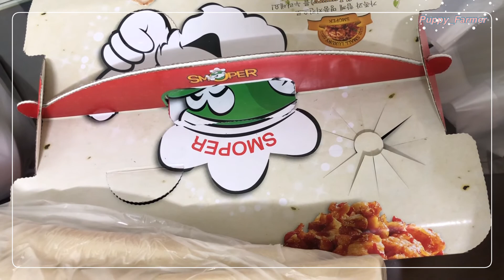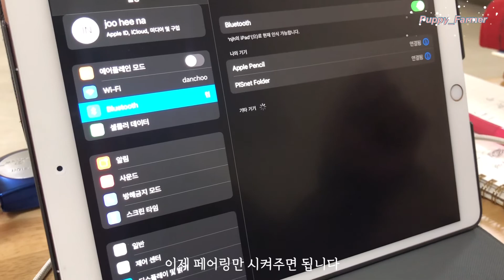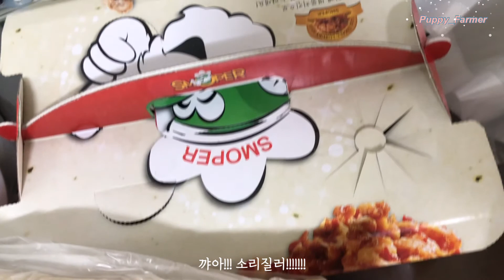2021년 설날, 현미가래떡과 치킨, 새식구맞이 [Puppy_Farmer/댕댕농부]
안녕하세요 댕댕농부입니다 👩🏻‍🌾

비가 주룩주룩 내리는 날입니다

2021년 설날 즈음의 이야기를 가지고 왔어요
모두모두 행복하고 즐거운 일만 가득한 2021년 되세요~

감사합니다 ^__________________^